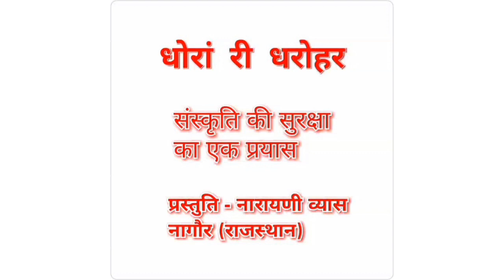बछबारस की कहानी ।क्यूँ, कब और कैसे की जाती है बछबारस। Bachbaras ki katha प्रस्तुति - नारायणी व्यास।